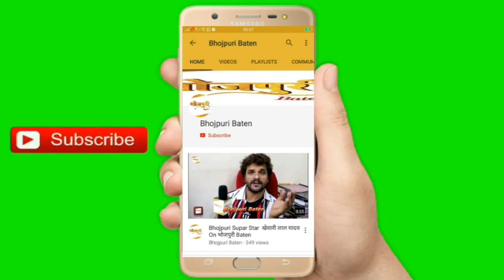सांसद व मेगा स्टार रवि किशन ने जारी किया जनहित में वीडियो | Ravi Kishan | Bhojpuri Baten